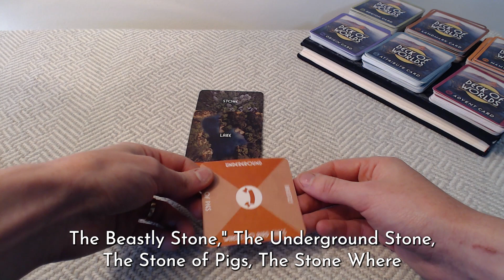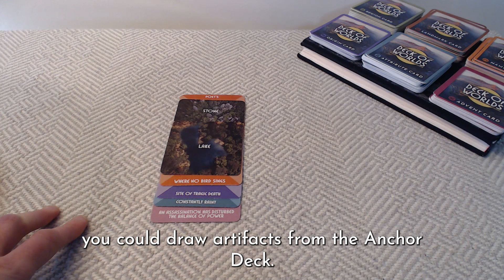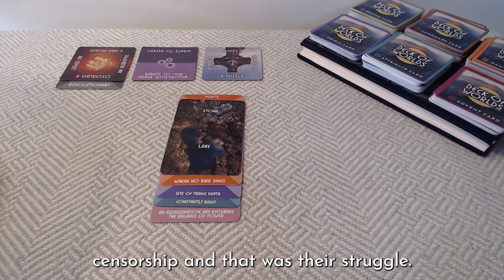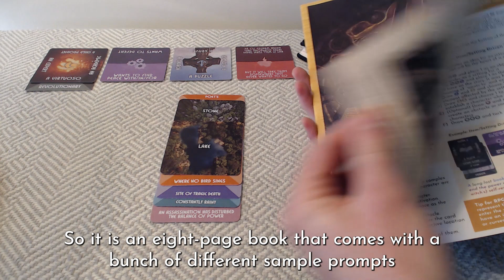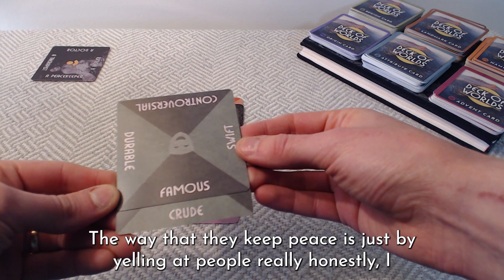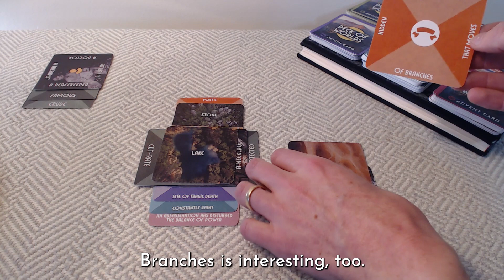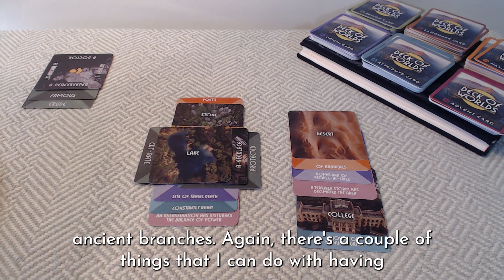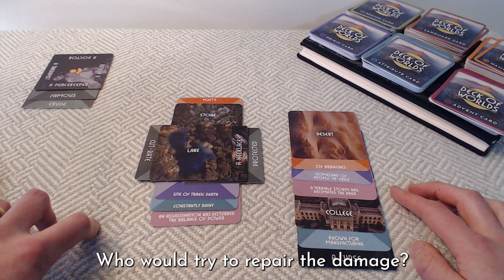How to create a setting with Deck of Worlds & fill it in with The Story Engine Deck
Here's a demo of how to world build settings filled with interesting story ideas and writing prompts using The Story Engine Deck and Deck of Worlds.

This demo was shot on the fly, but either the guidebook or a dedicated supplemental PDF will have a checklist for reviewing your worldbuilding prompts for Story Engine connections and choosing the best prompt format to connect with.

In this video I create the Lake That Remembers, a large lake area with a puzzle-poem-carved monolith called the Poet's Stone. It neighbors the Desert of Branches (a petrified forest), which contains a trade school where students learn to manufacture curses. We also filled in some details of local figures and artifacts using improvised draws from The Story Engine Deck.

Deck of Worlds is a set of 240 cards for open-ended worldbuilding, mapmaking and setting creation.

The Story Engine Deck is a set of 180 cards for creating instant storytelling prompts for plot lines, story hooks, character concepts, items, locations, and more!